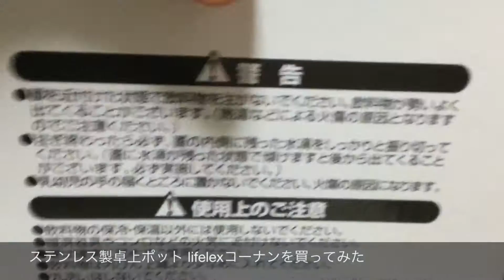ステンレス製卓上ポット lifelexコーナンを買ってみたJapanese appliances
1000円くらいでした、2.0L入るから氷と水入れて
一日部屋においてあります。

前は魔法瓶の水筒使ってたんだけど壊れたんで
代わりを探してたんですが、いいものが見つかって良かったです。

保温性も結構良くて氷がなかなか溶けません